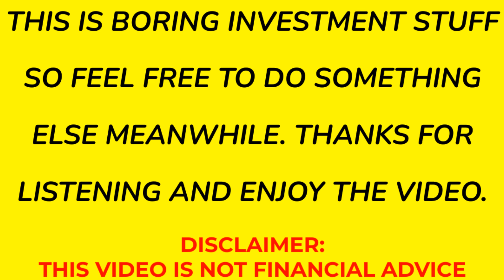Why Tesla Is Probably Overvalued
Welcome to the MVG Podcast. This is a channel in which I record my investment projections for the future. Today I'll be talking about why Tesla stock may be very overvalued and might have a major correction in store. Thanks for listening and enjoy the video.